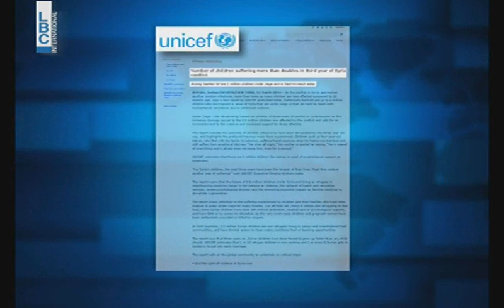LBCI Afternoon Bulletin - March11, 2014